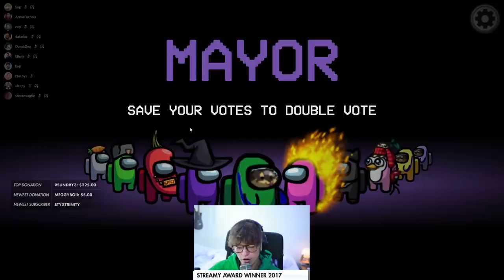THIS 0IQ CAMOUFLAGER PLAY OUTSMARTED THE HAFU LOBBY! (Among Us New Role)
This video showcases Among Us Camouflager gameplay where myself & 5up take on the Hafu Lobby. This video includes all of the key moments, funny clips & live reactions from myself, Steve Suptic, 5up, Annie & Koji - Including a moment where a 0IQ play seems to work?!

-Ellum 🌏